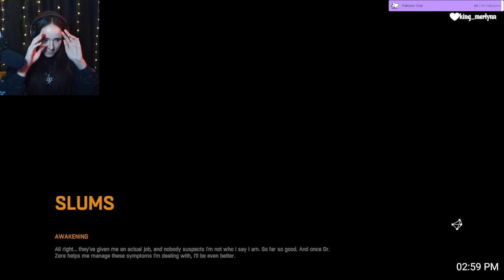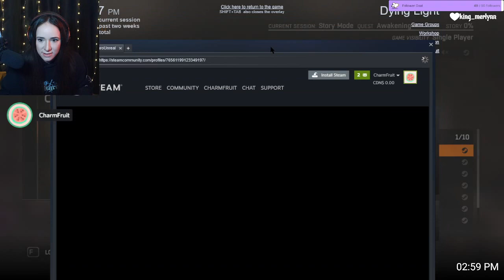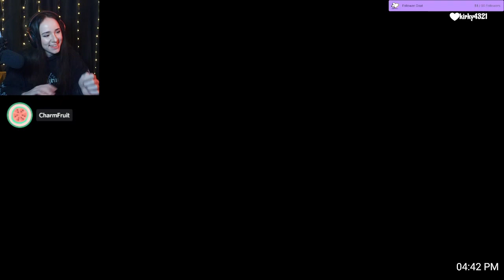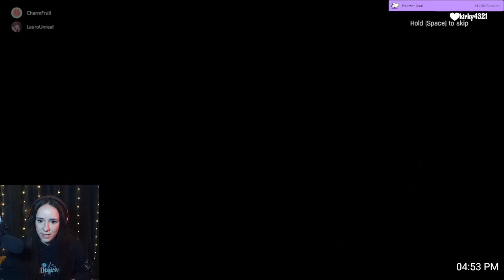It's better to be feared than loved if one cannot have both | LauroUnreal | Dying Light part 1 |VOD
This is duo lobby! Updates will come when we can get together~